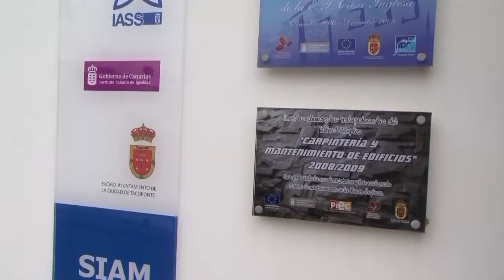Cabildo Tenerife inaugura centro de atención a víctimas de violencia de género en Tacoronte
El Cabildo de Tenerife inauguró hoy un centro de atención a víctimas de violencia de género en Tacoronte